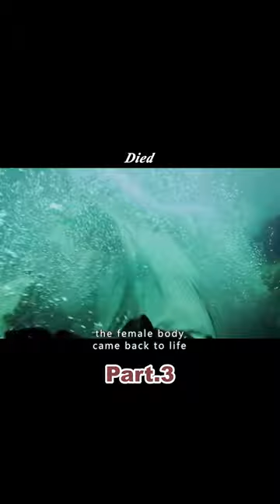Thailand's real "water tank corpse case" adaptation, the residents of the daily use of corpse water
Summary: The rotting corpse in the water tank on the top floor of the apartment: A murder occurs in a building, and the murderer takes advantage of the situation and leaves the body of a woman in the water tank on the top floor. Residents who drink this water experience strange phenomena one after another, and the killer's nightmare is far from over.